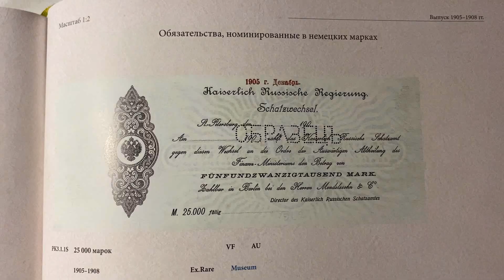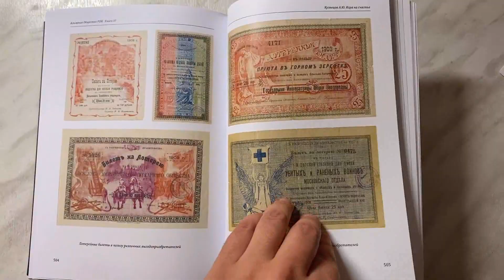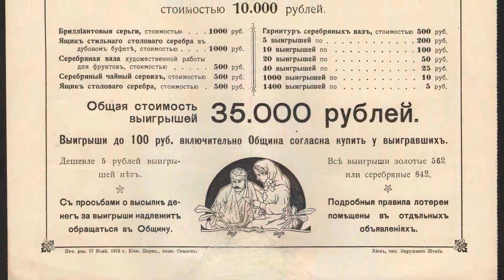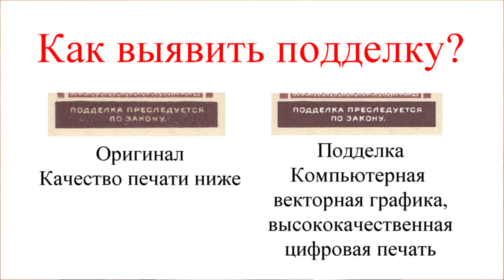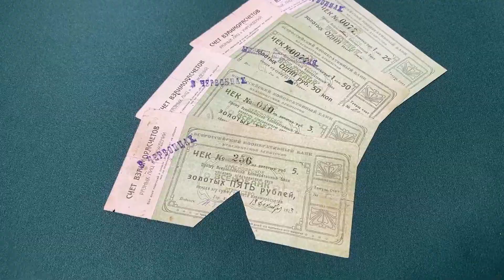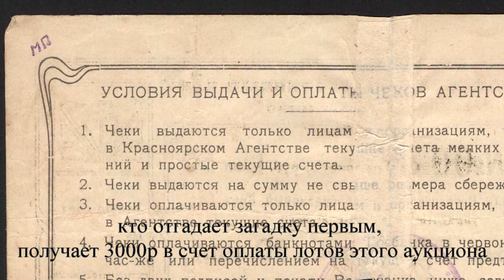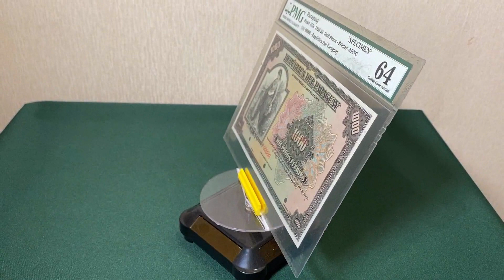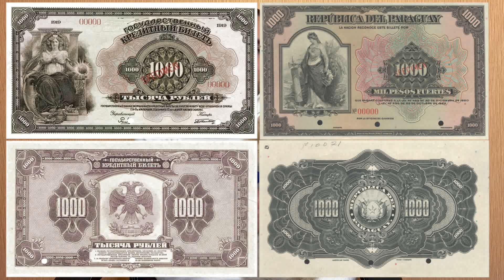Обзор 73 аукцион КИСЕЛЕВ & Co по бонистике, розыгрыш 3000 рублей!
Дмитрий Киселев, рассказывает о лотах предстоящего аукциона, который состоится 14 ноября 2020 в 12:00 на торговой площадке Аукцион.ру